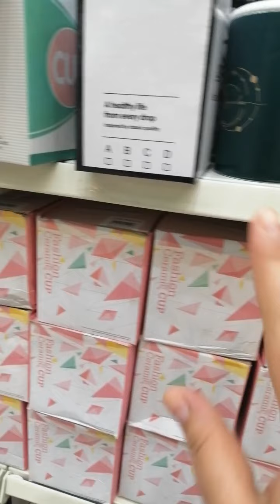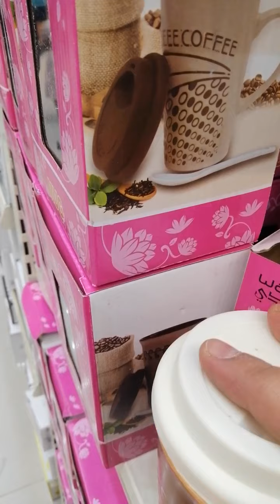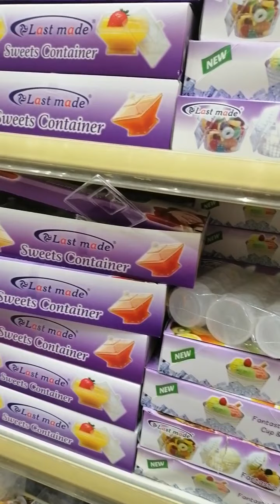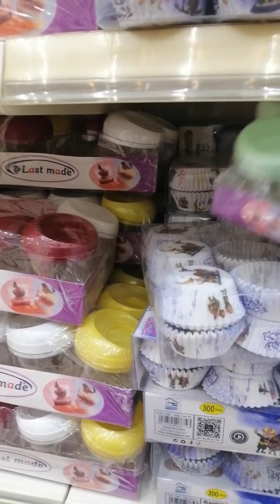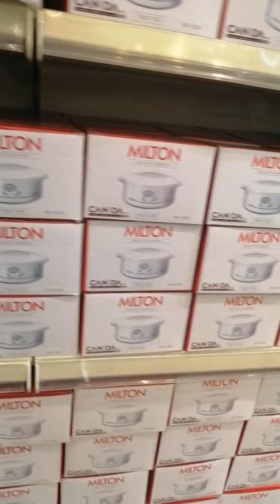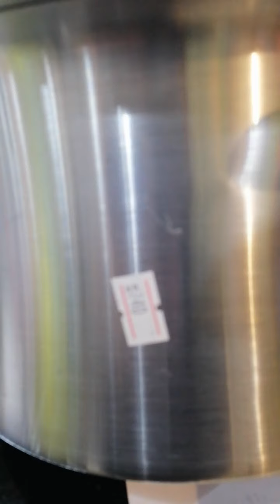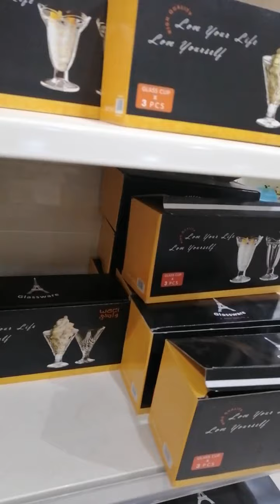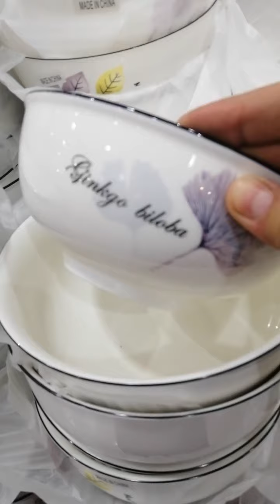جولة في بحر الاسعار كل شئ بخمسة ريال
كل شئ بخمسة
تخفيضات
أرخص مكان
جولة في بحر الاسعار
مستلزمات المنزل بأقل الأسعار في الرياض
بحر الاسعار المونسية مخرج 8